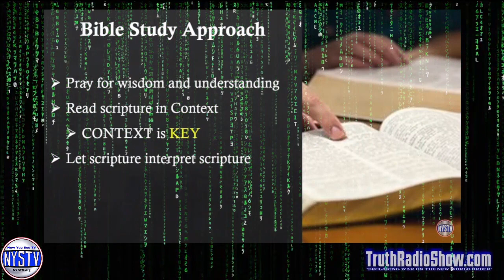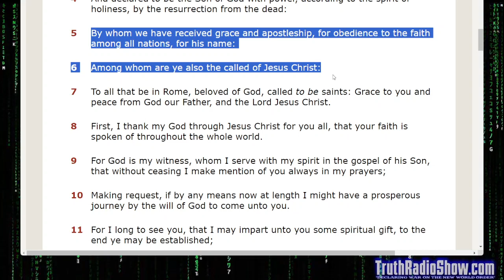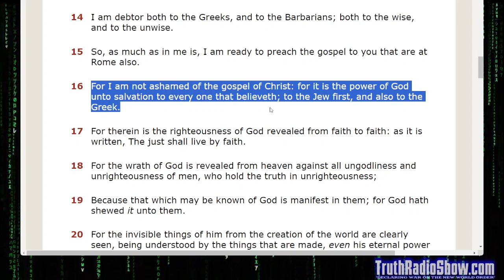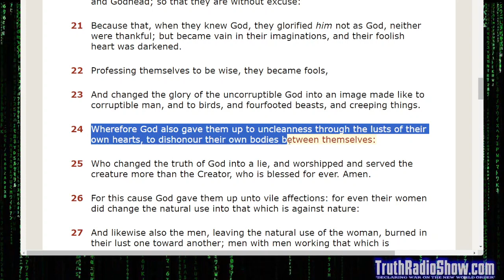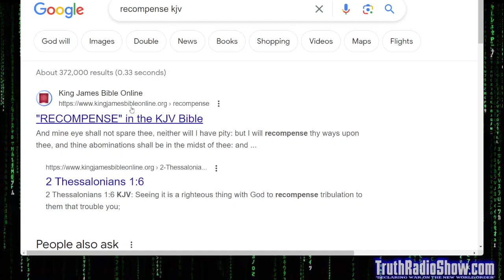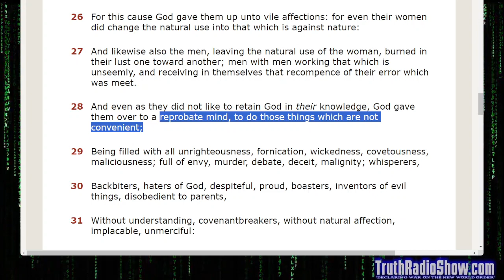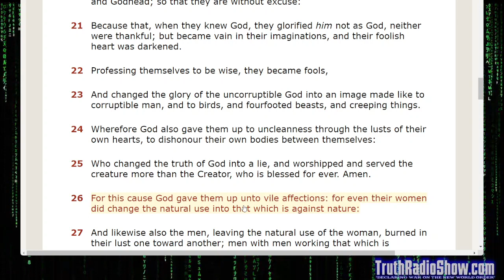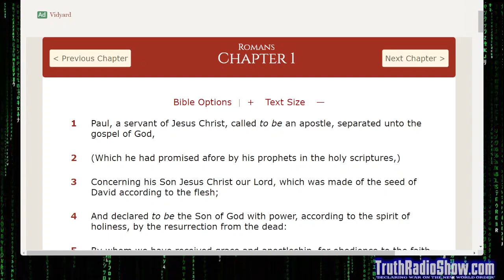Discussing The Book of Romans Chapter 1 - The Dan Bidondi Show Bible Series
Comprehensive Study of The Book of Romans Chapter 1